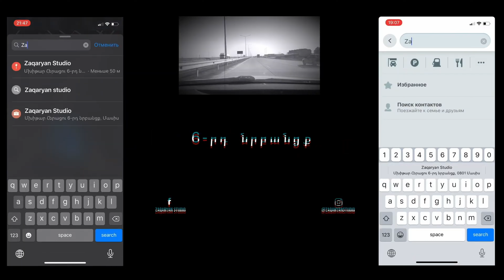Zaqaryan School Studio - Զաքարյան դպրոց ստուդիա "ԸՆԴՈՒՆԵԼՈՒԹՈՒՆ"